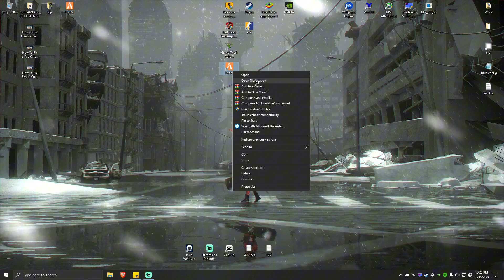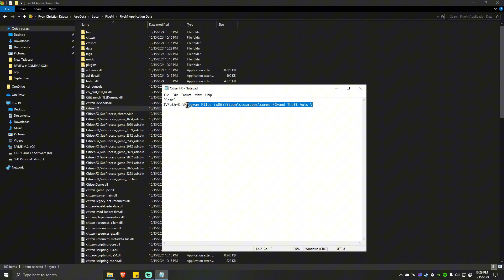How To Fix FiveM Could Not Find Game Executable (GTA5.exe) - Full Guide 2025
Welcome in this video I will show you How To Fix FiveM Could Not Find Game Executable (GTA5.exe).